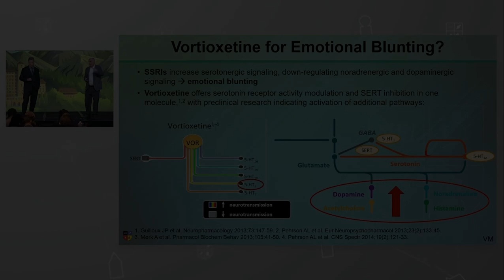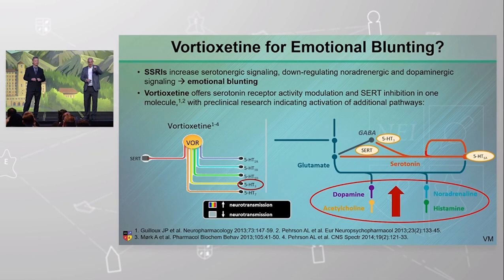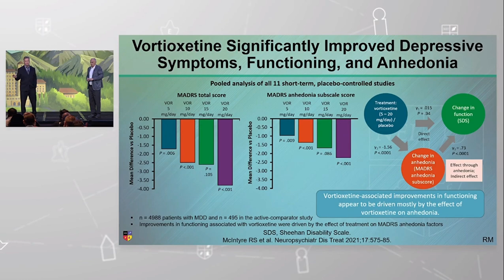Parceria BIPP + NEI: "Anedonia, embotamento emocional e apatia" - Parte 9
QUAIS ANTIDEPRESSIVOS TÊM POTENCIAL PARA REDUÇÃO DO EMBOTAMENTO EMOCIONAL? O BIPP/NEI DESCOMPLICA!!!

No trecho de hoje, extraído da apresentação entitulada "Ho Hum to Aha! Treating Anhedonia and Emotional Blunting", realizada pelos Profs. Vladimir Maletic e Roger McIntyre no NEI Congress 2023, os seguintes temas são discutidos:
 1) Vortioxetina para embotamento emocional?
 2) Antidepressivos que podem reduzir o embotamento emocional: modulação da serotonina;
 3) Vortioxetina: sintomas depressivos, funcionamento e anedonia.